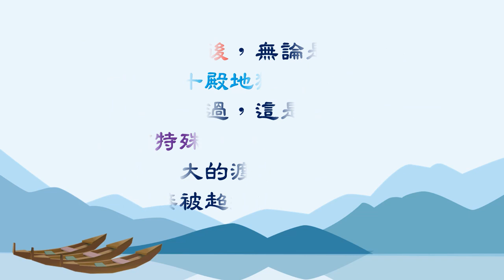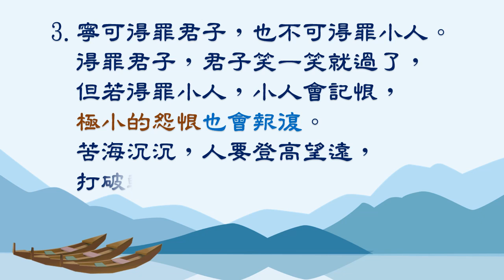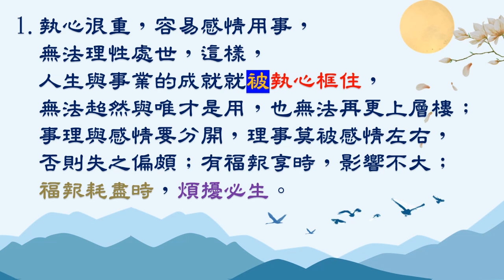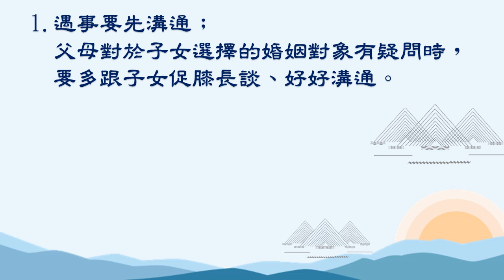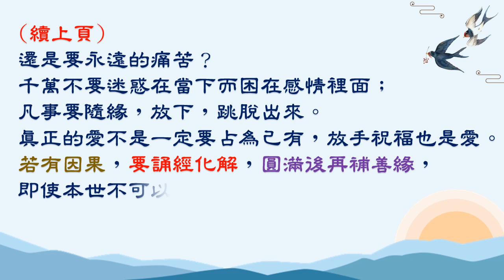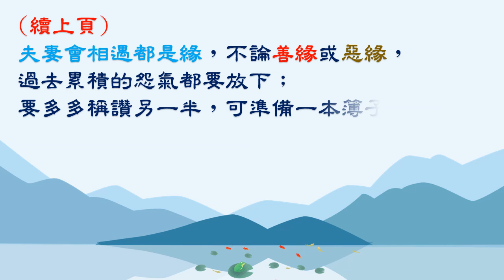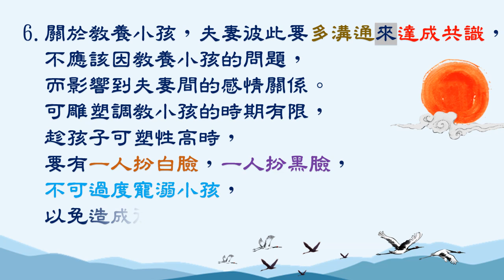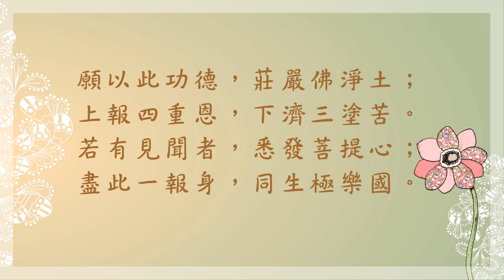現場開示精華語錄－阿伯的話1080519/26中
每個人往生後，無論是否需要受刑，都須經過十殿地獄的審判，一殿一殿地過，這是一視同仁。除非有特殊任務，或是有很大的渡眾功德，才能直接被超拔升天。